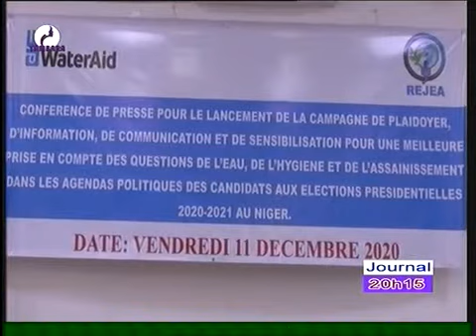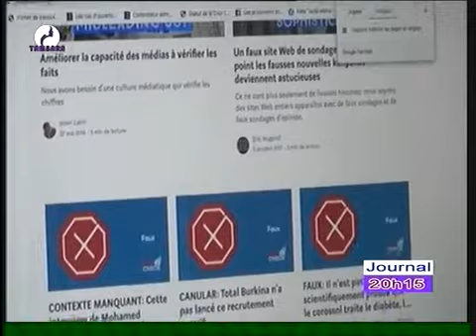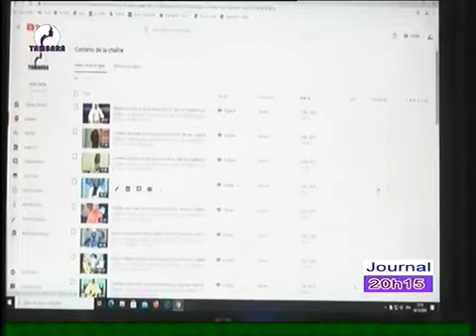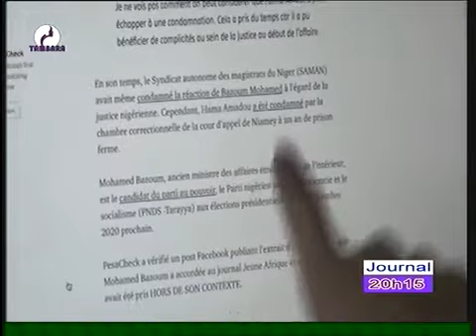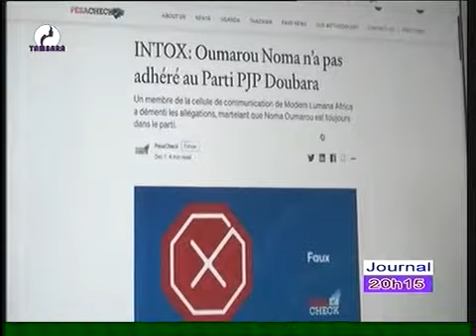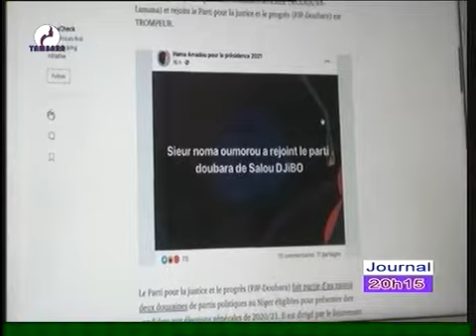JOURNAL EN FRANCAIS du 11 Décembre 2020 sur Télévision TAMBARA la voix et le miroir de la femme Nia